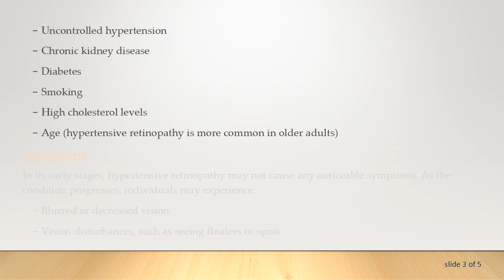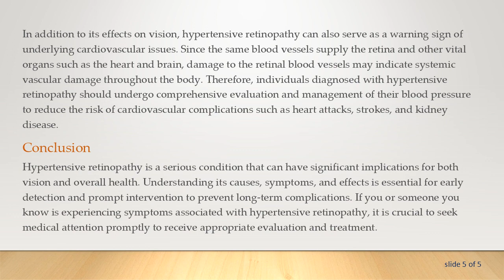Understanding the Impact of Hypertensive Retinopathy on Vision and Overall Health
Hypertensive retinopathy is a condition that affects the blood vessels in the retina due to high blood pressure, potentially leading to vision problems and impacting overall health. Learn more about its causes, symptoms, and effects in this comprehensive guide.
Hypertensive retinopathy is a medical condition caused by high blood pressure affecting the blood vessels in the retina, the light-sensitive tissue lining the back of the eye. This condition can have a significant impact on vision and overall health, making it crucial to understand its causes, symptoms, and effects.

Understanding Hypertensive Retinopathy

Hypertensive retinopathy occurs when the delicate blood vessels in the retina become damaged due to the strain of high blood pressure. Over time, the increased pressure within these vessels can cause them to narrow, leak, or even become blocked. This disrupts the normal blood flow to the retina, leading to a variety of symptoms and potential complications.

High blood pressure, also known as hypertension, is the primary cause of hypertensive retinopathy. However, other factors can contribute to the development and progression of this condition. These may include:

Uncontrolled hypertension

Diabetes

Smoking

High cholesterol levels

Age (hypertensive retinopathy is more common in older adults)

Symptoms

In its early stages, hypertensive retinopathy may not cause any noticeable symptoms. As the condition progresses, individuals may experience:

Blurred or decreased vision

Vision disturbances, such as seeing floaters or spots

Headaches

Eye pain

Retinal hemorrhages (bleeding in the retina)

Swelling of the optic nerve (papilledema)

Effects on Vision

The impact of hypertensive retinopathy on vision can vary depending on the severity of the condition and whether it is promptly treated. In some cases, individuals may only experience mild visual disturbances or none at all. However, if left untreated, hypertensive retinopathy can lead to permanent vision loss or even blindness, particularly if it progresses to advanced stages where significant damage has occurred to the retina and optic nerve.

Effects on Overall Health

In addition to its effects on vision, hypertensive retinopathy can also serve as a warning sign of underlying cardiovascular issues. Since the same blood vessels supply the retina and other vital organs such as the heart and brain, damage to the retinal blood vessels may indicate systemic vascular damage throughout the body. Therefore, individuals diagnosed with hypertensive retinopathy should undergo comprehensive evaluation and management of their blood pressure to reduce the risk of cardiovascular complications such as heart attacks, strokes, and kidney disease.

Conclusion

Hypertensive retinopathy is a serious condition that can have significant implications for both vision and overall health. Understanding its causes, symptoms, and effects is essential for early detection and prompt intervention to prevent long-term complications. If you or someone you know is experiencing symptoms associated with hypertensive retinopathy, it is crucial to seek medical attention promptly to receive appropriate evaluation and treatment.